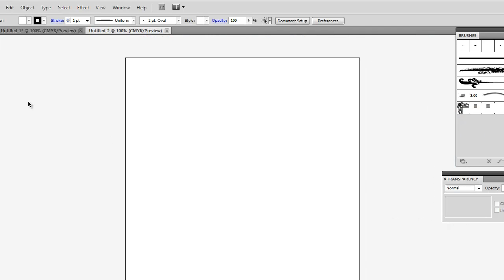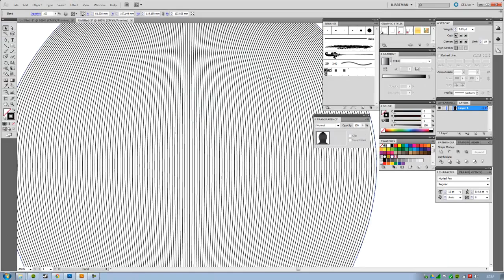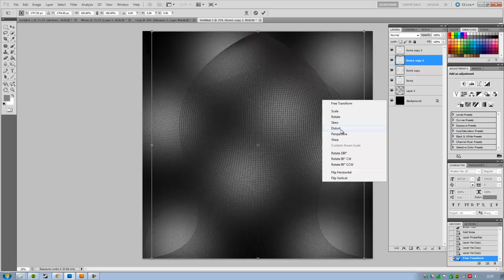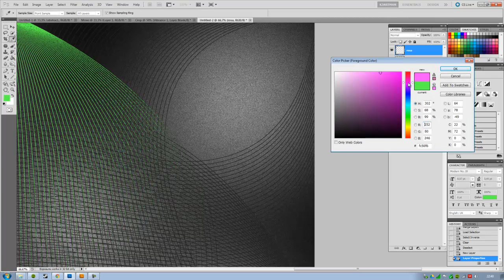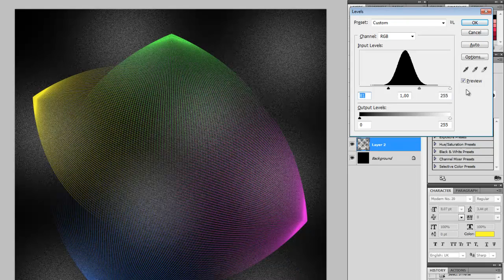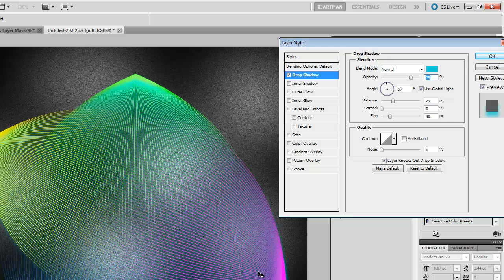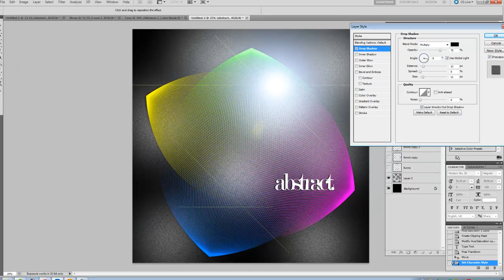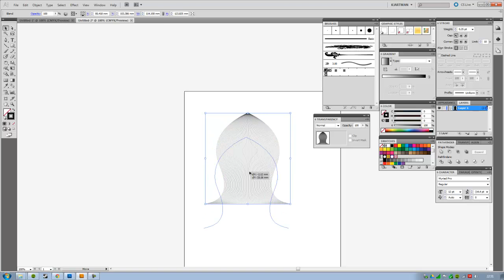Abstrakt kunst (?) i Illustrator og Photoshop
Med noen enkle grep i Illustrator kan vi lage komplekse abstrakte former. Vi bruker Photoshop til å legge på diverse effekter.